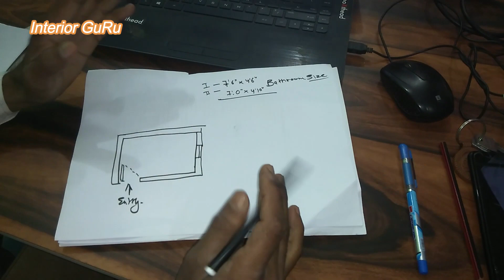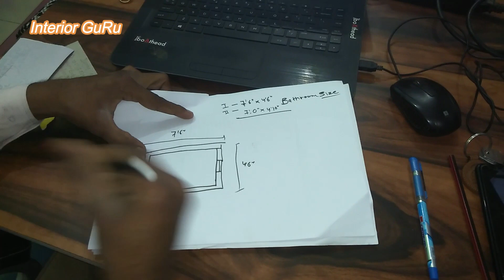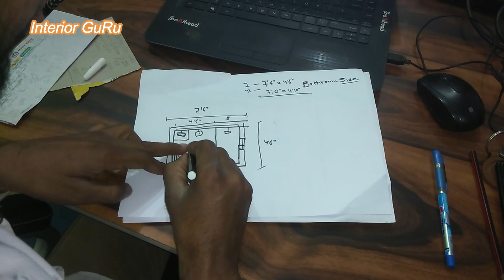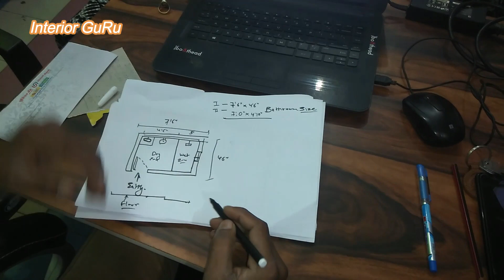Bathroom Layout Tips | Bathroom Drawing | Interior GuRu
Any queries ?

keyword
puf panel house , puf panel house price , puf house ,pronto house india,
,pronto house in india,
TATA Durashine Sheet , Pronto Sheet Price , ,Interior Guru,
AACP Precast House , Prefabricated House , Low Price,
,Insulated Sandwich Panel , Puf Panel,Pronto Panels , Pronto Panel Technology house in india,, bathroom Drawing , bathroom tips,

,low cost house construction methods,

,eps technology houses in india,

ABOUT Me  = My  Name is Ahmad . I'm From up Balrampur District and I'm an  Engineer , Now I am working Youtube .